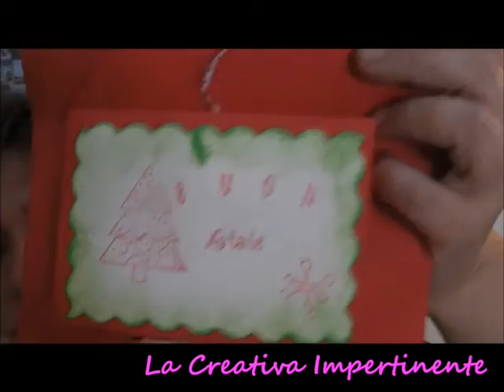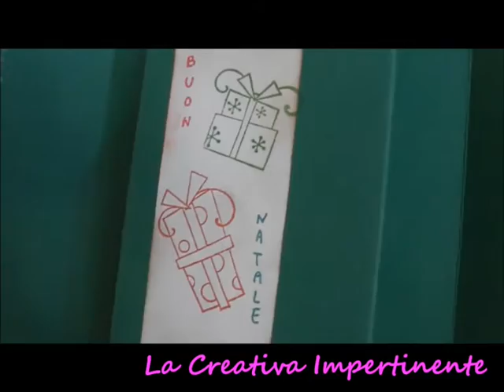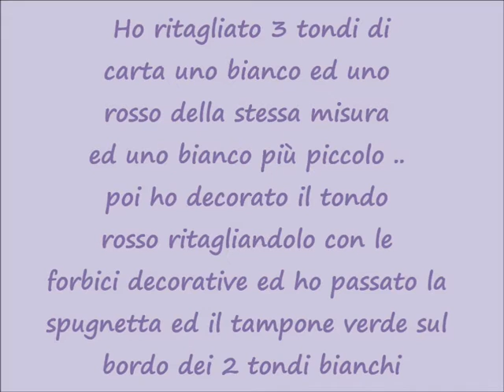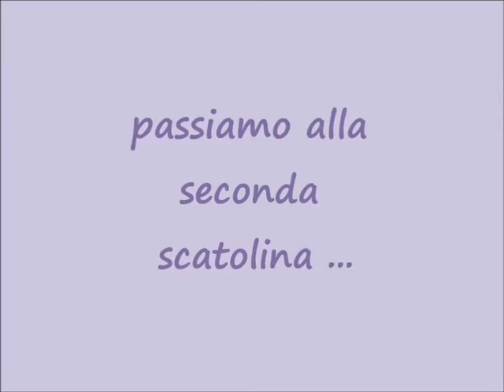DIY Christmas Paper Bag - Progetto e Tutorial delle Confezioni/Scatoline di Natale per bijoux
Ciao, vi presento le mie confezioni natalizie ed un piccolo tutorial su come le ho realizzate. Queste confezioni utilizzano delle scatoline che ho tagliato con la big shot pro, se volete potete andare sulla mia pagina facebook per vedere i kit da vicino.